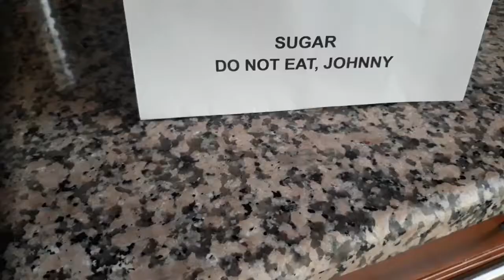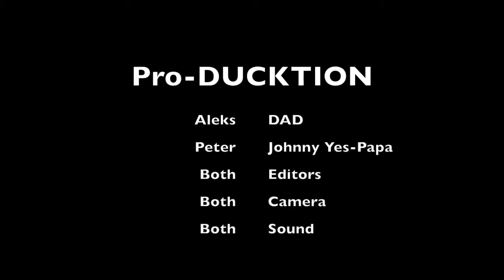Issue #2 - Sugar Addict